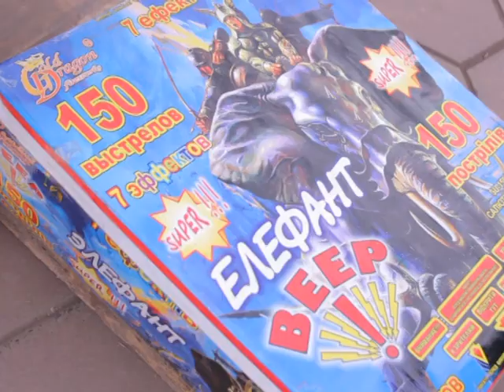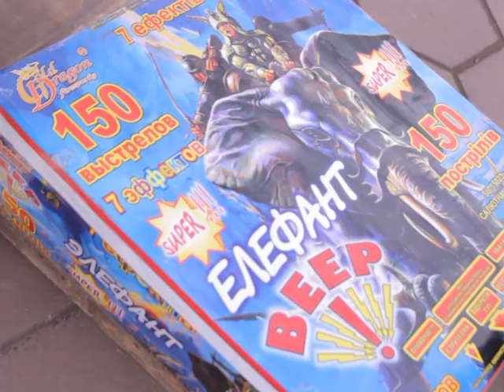Правила празднования безопасного Нового Года 27 12 2013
Новый Год- один из самых светлых и радостных праздников, который мы ждем 12 месяцев! А дождавшись празднуем на полную катушку. Как избежать опасности и часто встречающиеся ошибки празднования Нового Года расскажет Бессарабия ТВ